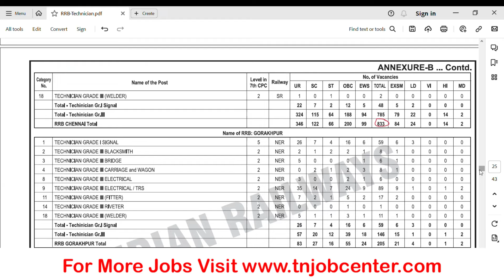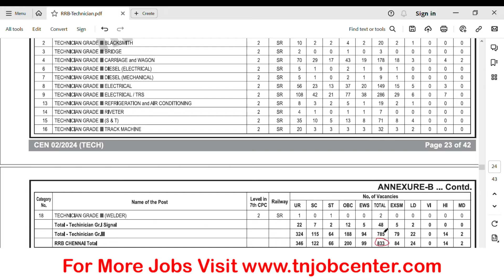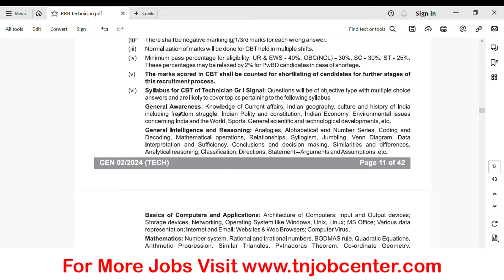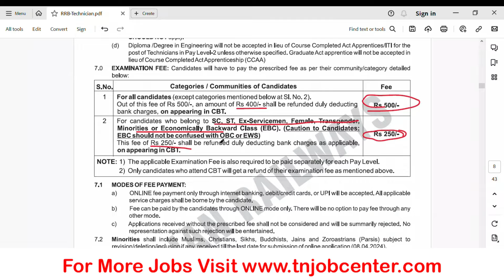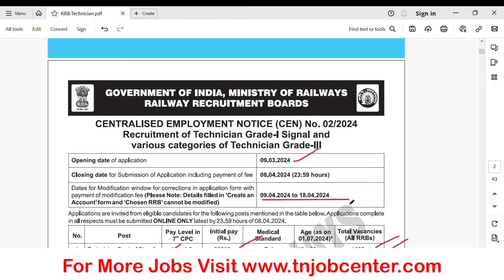TN Railway Recruitment 2024 | 9100+ Vacancies | Permanent Govt Jobs 2024 | TN Job Center